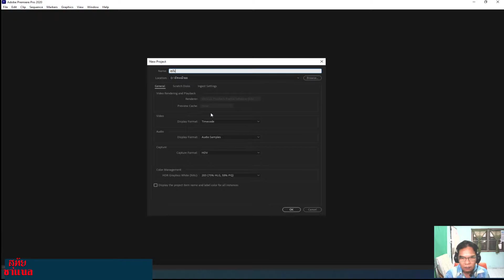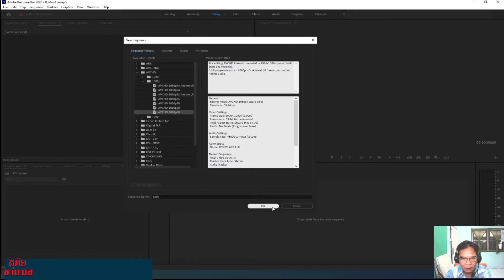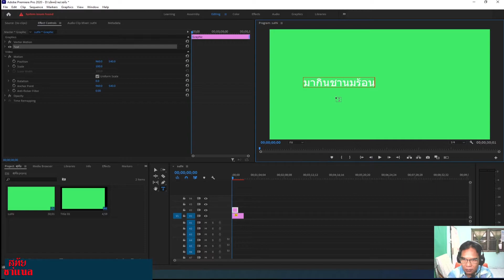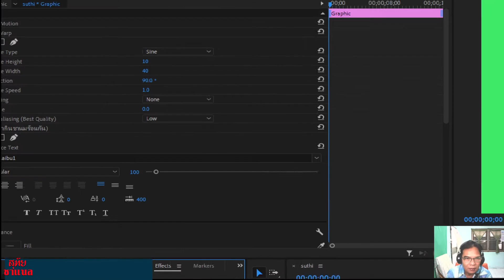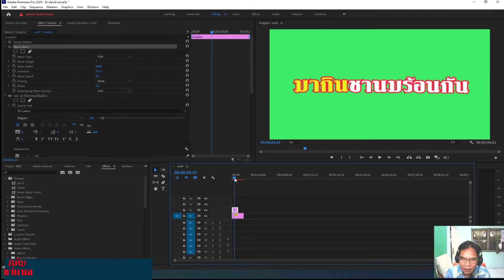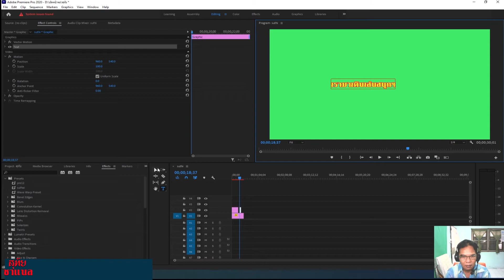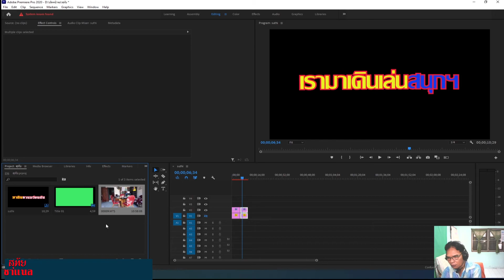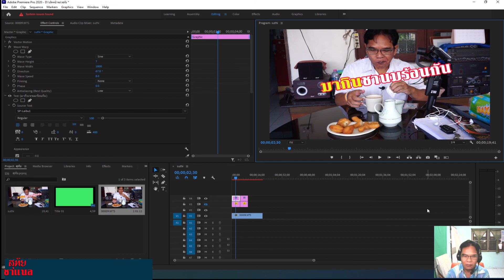ตัวหนังสือสั่นสั่น/Adobe Premiere Pro 2020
มาทำตัวหนังสือกันแบบยูธูปเบอร์กันง่าย